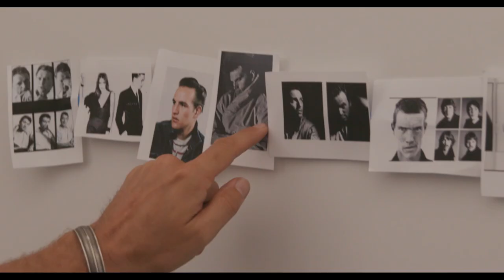Behind the Shoot with Finn Wittrock!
Come behind the scenes with me on my Man About Town photoshoot with Finn Wittrock.

Director - Alexi Lubomirski
Videographer - Stephan Alessi
Editor - Flo Baumann
Fashion - Grant Woolhead
Groomer- Rachel Burney
Special thanks to Veronica Studio